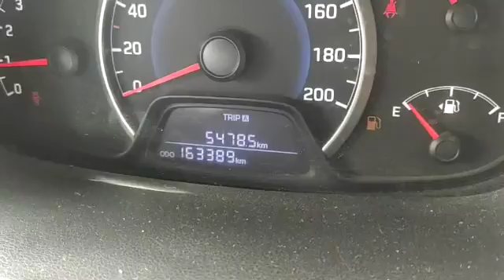2013 Hyundai GRANDI10 Grandi10 Madurai